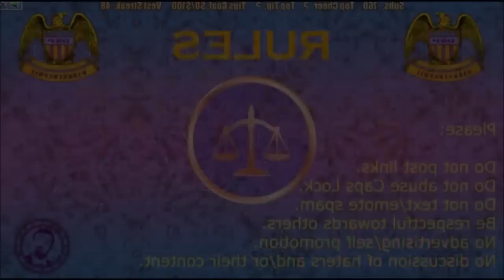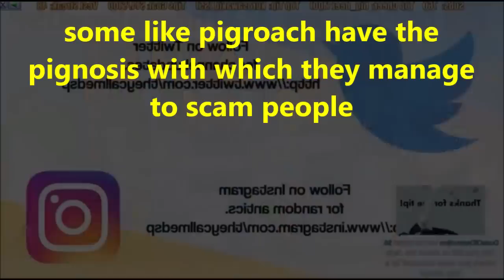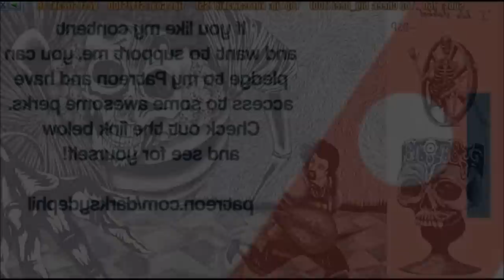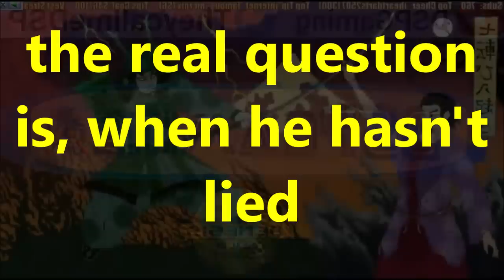DsP--massive saltiness in SF-|-natural intelligence-|-49 vest streak